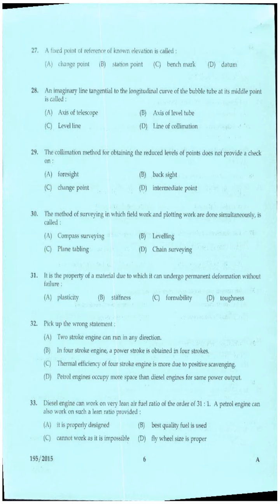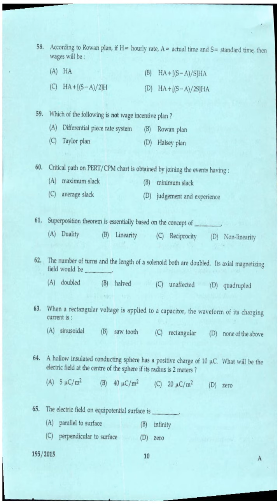Kerala PSC Question Paper OVERSEER KSCDC LTD 2015